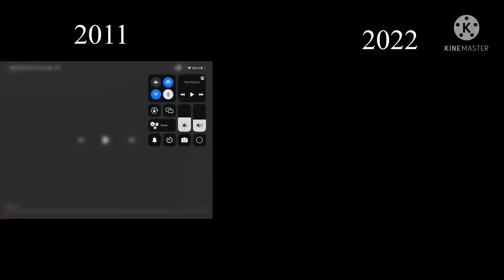fox logo comparison 2011 vs 2022